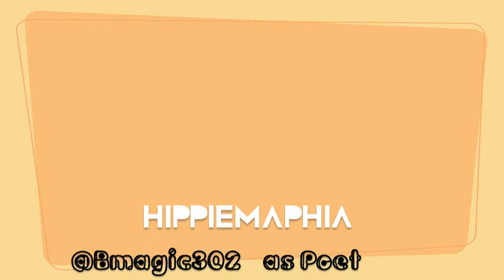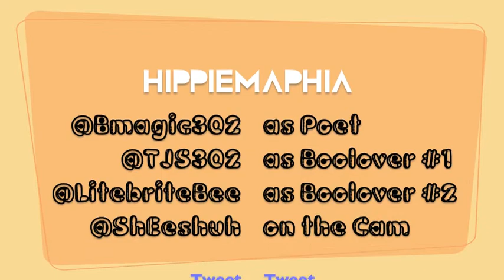Spoke'n'heard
@Bmagic302 of hippiemaphia speaking some real shit..